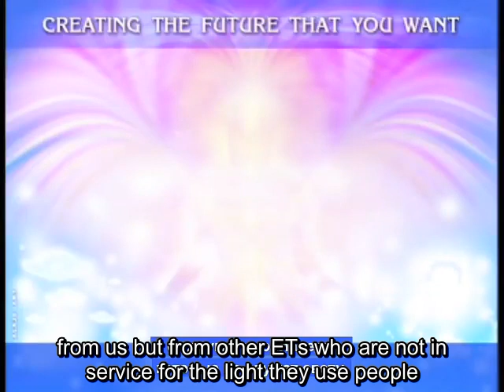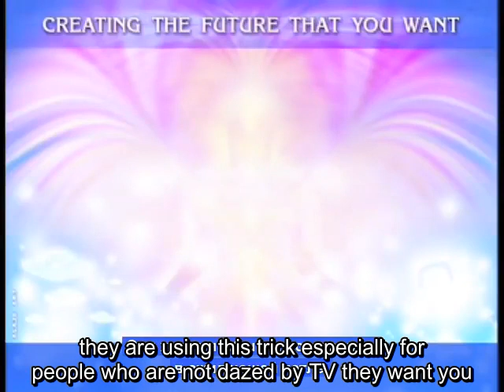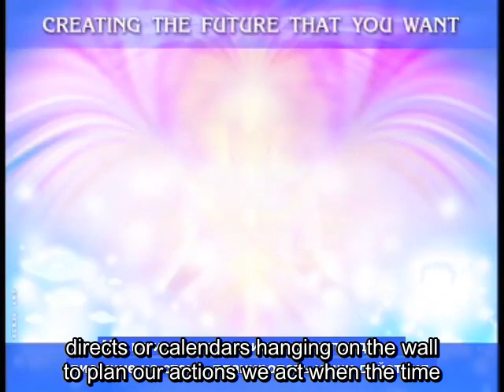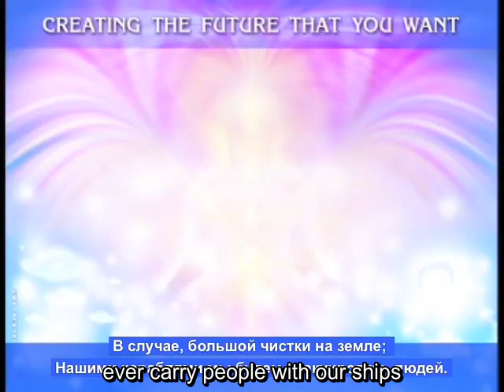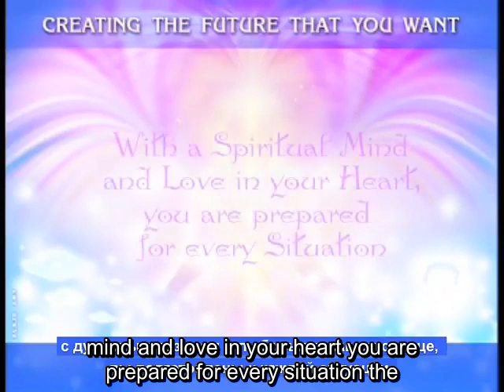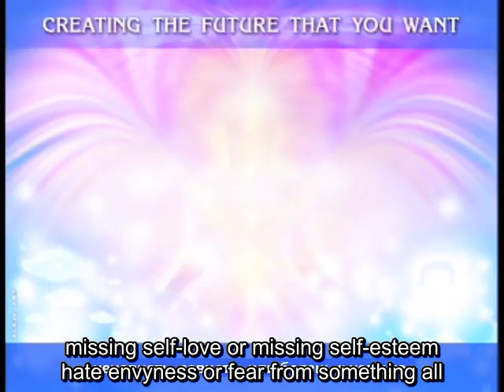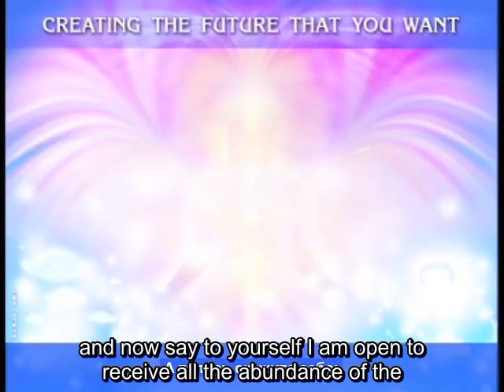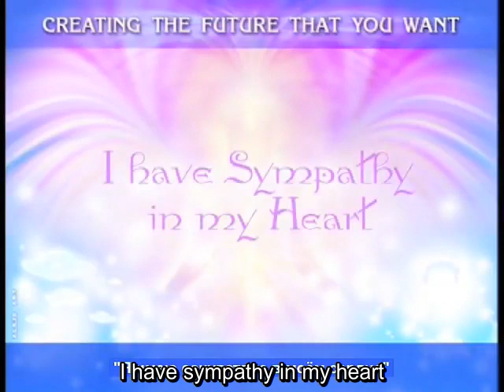Part 06 - Pleiadian Alaje - Spiritual Wisdom (English hard subbed)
This is a re-upload video Part 06 from user 777ALAJE, with english subtitles done by me.

Thanks ALAJE for everything, love is the solution for everything.